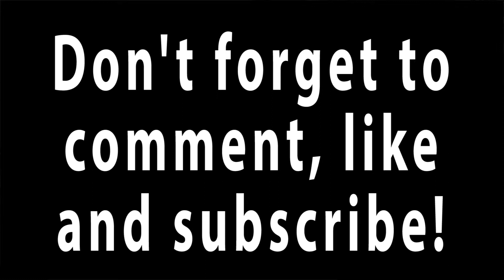Vibrating at a Higher Level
Joe Ditzel is a humorist, author and keynote speaker.